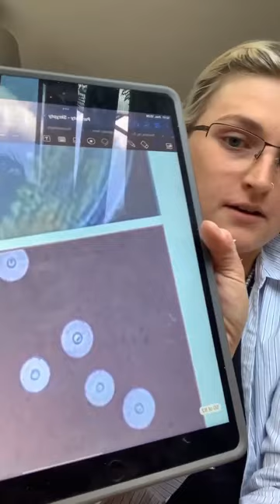Hanna Parazytologia 2022.2023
Materiał przygotowawczy na egzamin z Parazytologi na II roku Lekarsko-Dentystycznego na UMED'zie z Hanną Kwaśniewską.